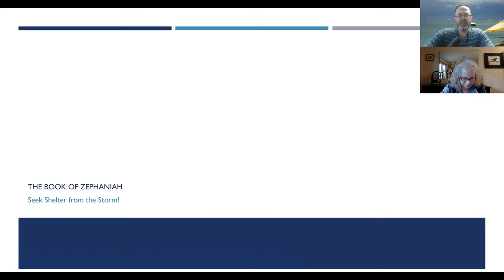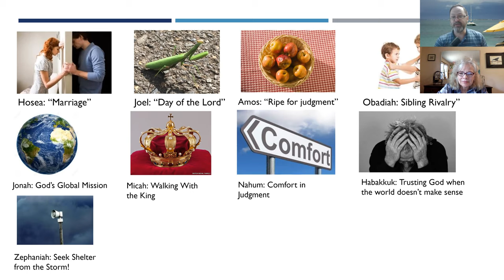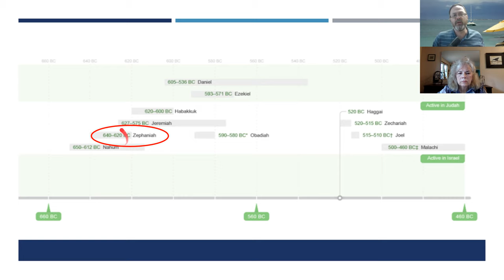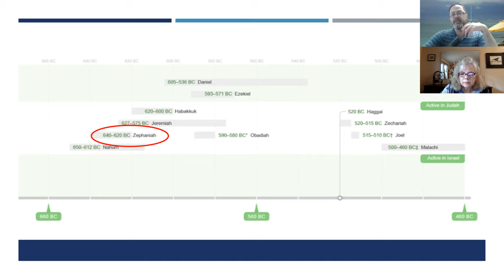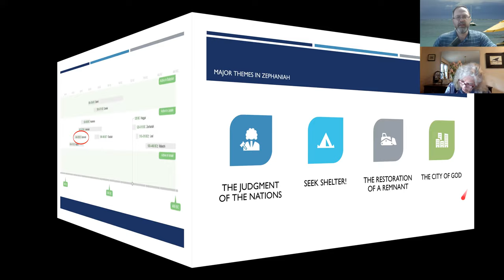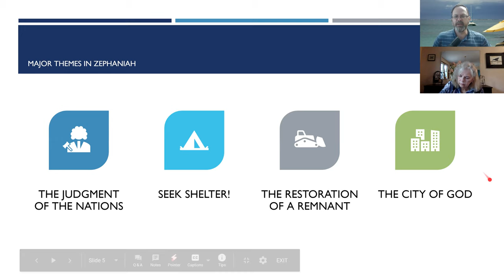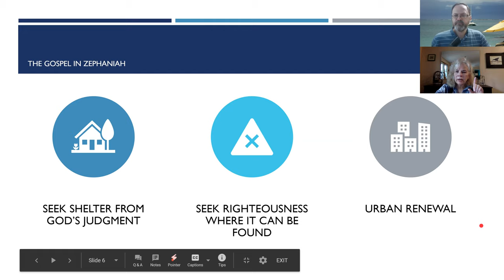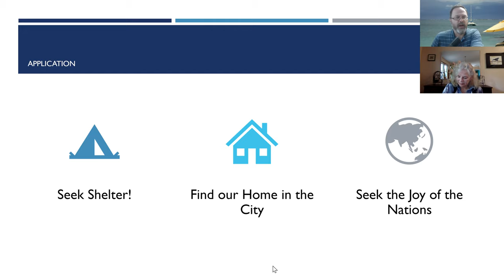Seeking Shelter From the Storm: The Book of Zephaniah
"Judgment" makes us uneasy -- especially when we speak of God's judgment. Yet, judgment is God's an appropriate response to sin; how can we be kept safe from judgment? And how do we live in the "city" of this world? Join Pastor Rob on this overview of the book of the Old Testament prophet Zephaniah.